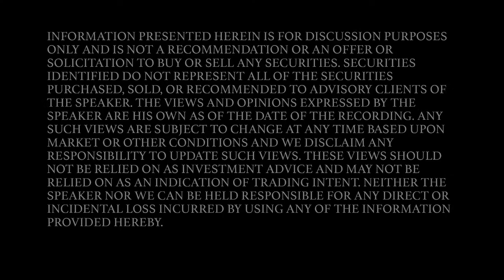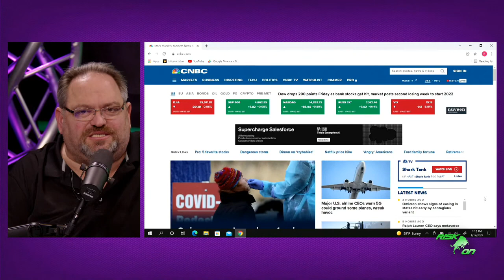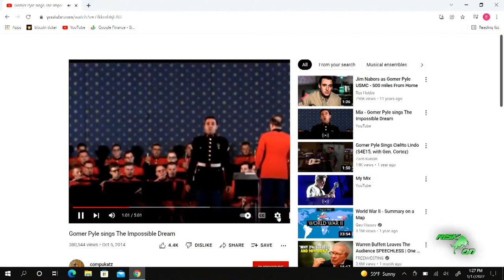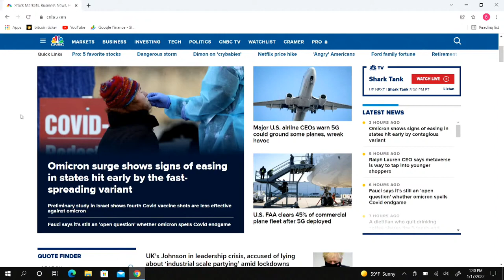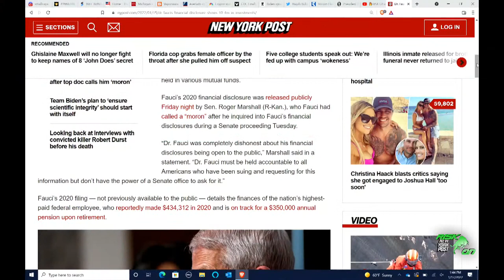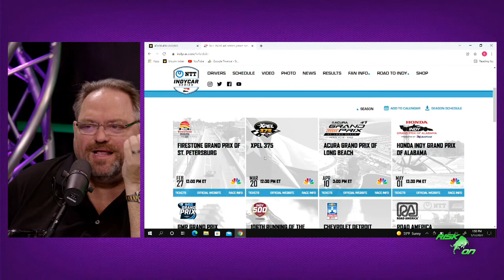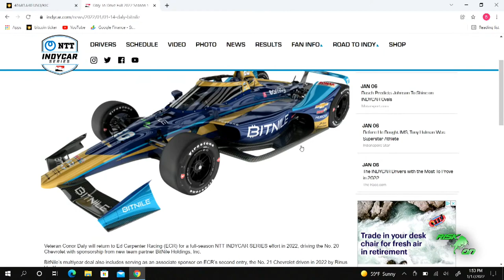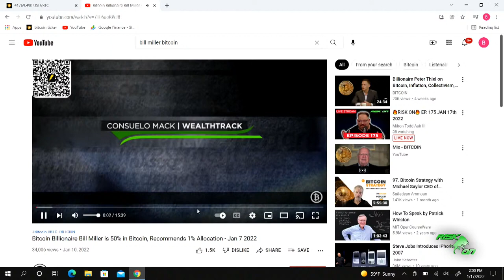"Risk On" Ep. 175 Todd & Jason - BitNile Holdings INDYCAR!!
🔥  RISK ON  📈  - Episode 175 - Todd Ault and Jason Bartholomew cover topics ranging from; BitNile Holdings INDYCAR!!, Risk On Conference!!, Market Update!! ...And More!🔥

🗣️ MAIN TOPICS 🗣️
BitNile Holdings INDYCAR!!
Risk On Conference!!
Market Update!!